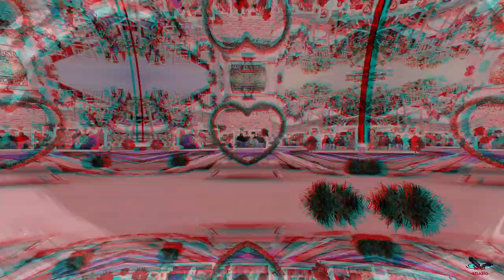abdi studio /habiba and buunow soomi gurris